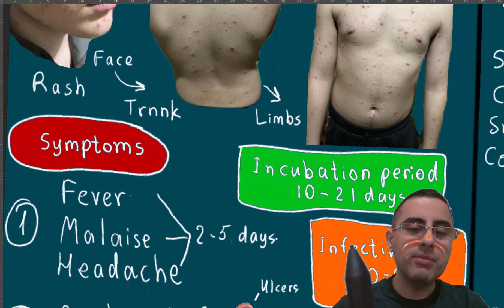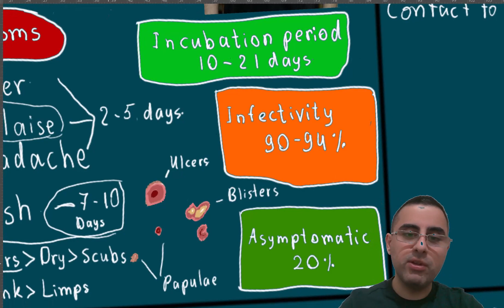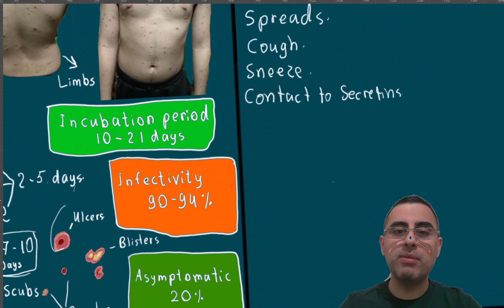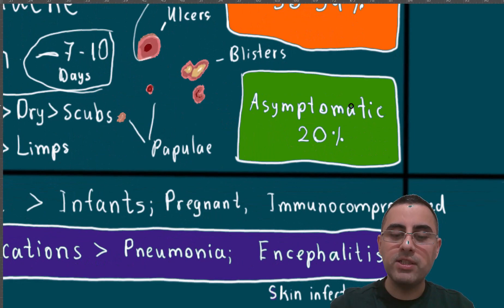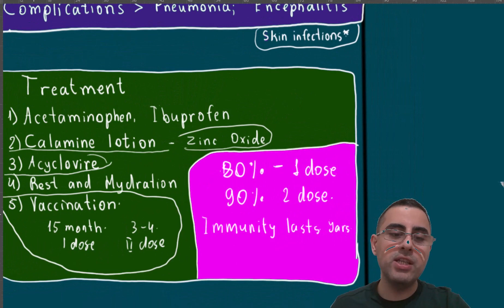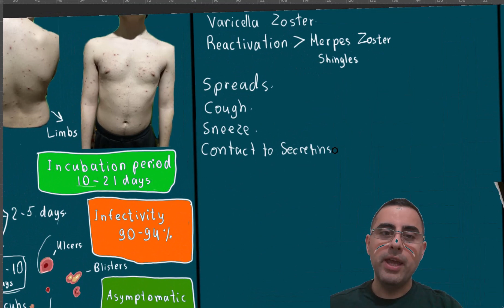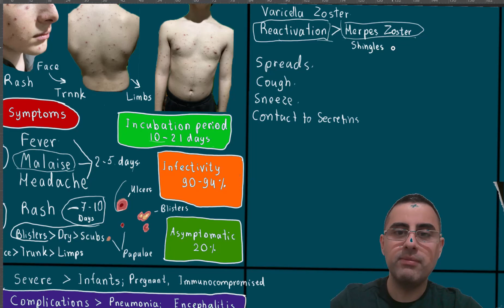Chickenpox - Signs, Symptoms, Treatment; How long does chicken pox last?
What is chickenpox and what causes it?
What are the signs and symptoms of chickenpox and how long do they last?
How is chickenpox diagnosed by a doctor?
Can chickenpox be prevented with a vaccine, and who should receive it?
What are the possible complications of chickenpox, and how serious can they be?
How is chickenpox treated, and what are some effective home remedies?
Can a person get chickenpox more than once, and is there any lifelong immunity to the virus?
How contagious is chickenpox and how can it be transmitted to others?
What should you do if you or someone you know has been exposed to chickenpox?